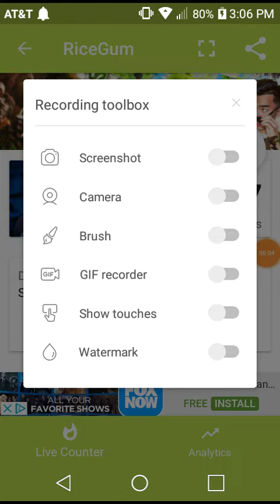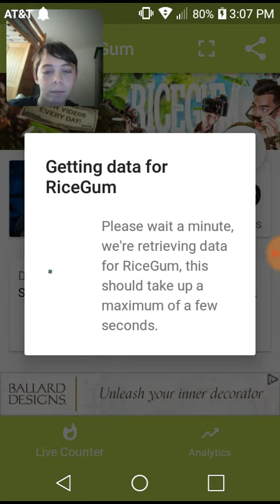RiceGum hitting 10 million subs reaction